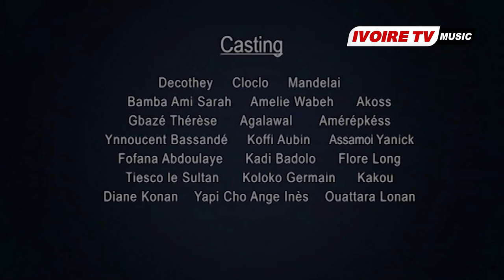GARBA CHOCO - LA DOTE